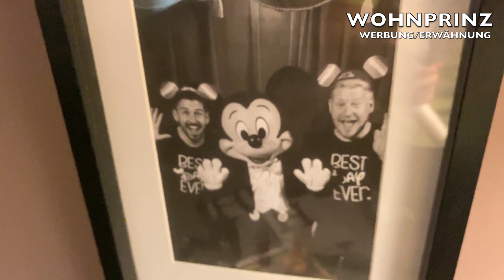Wohnzimmer unter der Dachschräge / Unser fertiges Wohnzimmer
Wir haben endlich unser Wohnzimmer fertig eingerichtet und sind super zufrieden! Gefällt es Dir auch?

FOLGE MIR

Wohnprinz ist euer Youtube Kanal wenn es um die Themen Wohnen, Leben & Dekorieren sowie  DIY´s geht. Meine Leidenschaft ist es das Leben in den eigenen 4 Wänden schöner zu gestalten und meine Liebe zur Deko mit euch zu teilen. Von Günstig bis exklusiv versuche ich immer ein abwechslungsreiches Programm für meinen Kanal zu gestalten.

Jeden Montag findet ihr auf meinem Kanal ein neues Video von mir. Das ist kostenlos und hat den Vorteil, dass du immer eine Email erhälst sobald es ein neues Video von mir gibt.

Montag ist Wohntag!

Wenn ein Kauf über einen solchen Link zustande kommt, erhalte ich eine geringe Provision. Natürlich hast Du dadurch keine Mehrkosten. Selbstverständlich kannst du Produkte die Produkte auch anderweitig erwerben. Die Links dienen als Beispiel. Danke für deine Unterstützung.